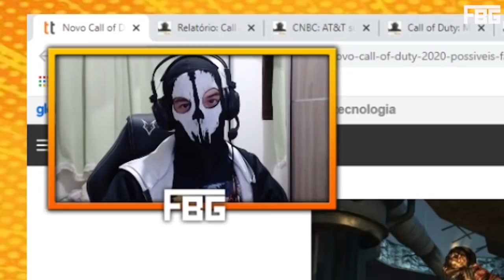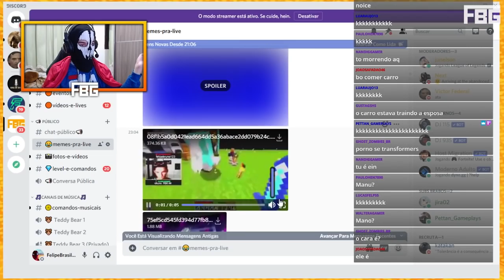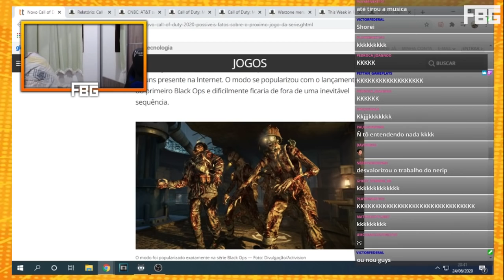BIPOLARIDADE ESPACIAL METAFÓRICA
Obrigado a quem clipou!